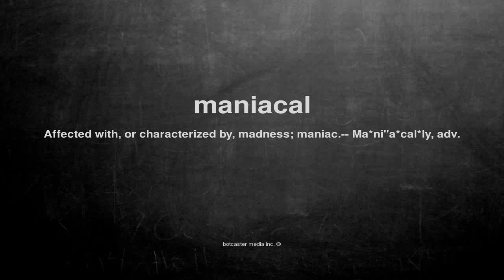What does maniacal mean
What does maniacal mean in English?